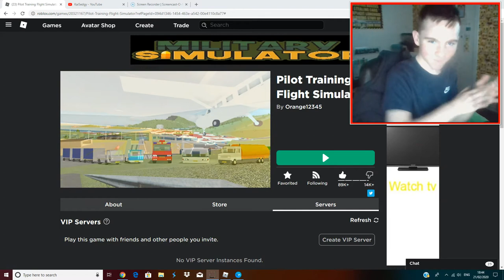TEACHING MY FRIENDS HOW TO BE A PILOT IN ROBLOX (Gone Wrong)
In today's video I decided to help my friends become pilots, but unfortunately it went a littttttle bit wrong! Watch this video to find out what I did,